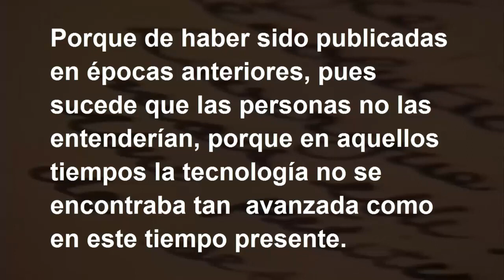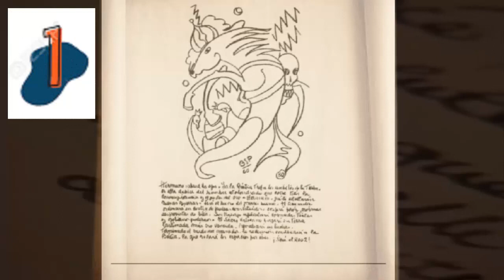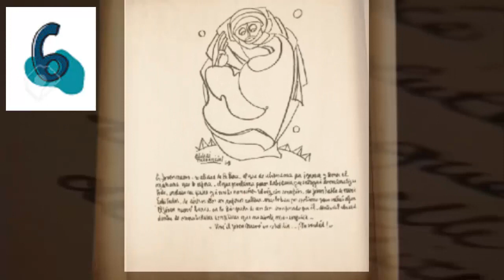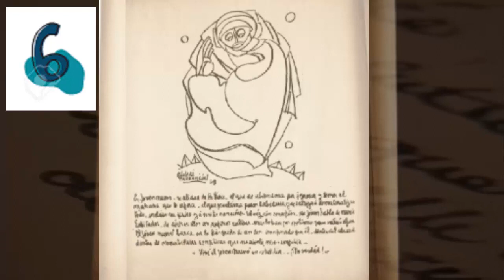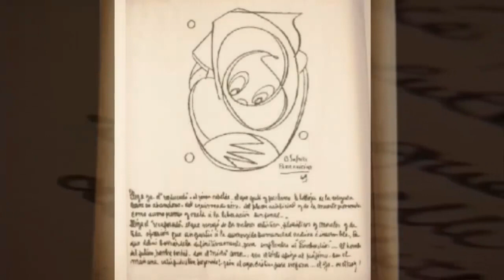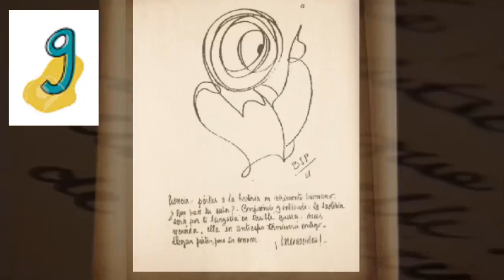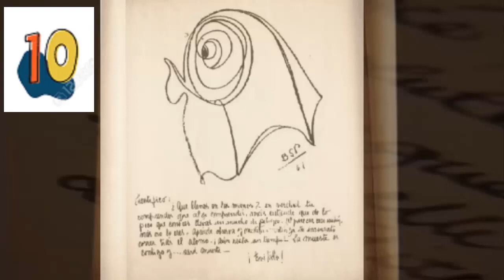10 Profecías APOCALÍPTICAS de Benjamín Solari Parravicini Más Escalofriantes, Que Sucederán.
Nacido el 8 de agosto de 1898, bajo el signo de Leo, Benjamín Solari Parravicini no parece anclado en ningún siglo, parece más actual y futurista que muchos contemporáneos.

Famoso por haber pronosticado el atentado a las Torres Gemelas del 11 de septiembre 50 años antes de que ocurriera, muchas de sus psicografías (dibujos simples a lápiz que crean imágenes psíquicas y proféticas) parecen no tener aún una explicación.

Fanáticos, estudiosos y místicos, se devanan en interpretaciones que (aún) no se cumplieron, como la llegada de alienígenas a la tierra, la subida de los mares y más adelantos tecnológicos.
 10 Profecías APOCALÍPTICAS de Benjamín Solari Parravicini Más Escalofriantes, Que Sucederán en 2
20 profecías de Solari Parravicini sobre Argentina
Te mostramos las psicografías más famosas sobre nuestro país canalizadas por el "Nostradamus argentino", cuya fama mundial no para de crecer.
Benjamín Solari Parravicini (Buenos Aires, 8 de agosto de 1898-ibídem, 12 de diciembre de 1974)fue un artista argentino. Es muy conocido por los dibujos .
Nacido el 8 de agosto de 1898, bajo el signo de Leo, Benjamín Solari Parraviccini no parece anclado en ningún siglo, parece más actual y futurista que muchos contemporáneos. Famoso por haber pronosticado el atentado a las torres gemelas del 11 de septiembre 50 años antes de que ocurriera, muchas de sus psicografías (dibujos simples a lápiz que crean imágenes psíquicas y proféticas) parecen no tener aún una explicación. Fanáticos, estudiosos y místicos, se devanan en interpretaciones sobre las que un no se cumplieron.